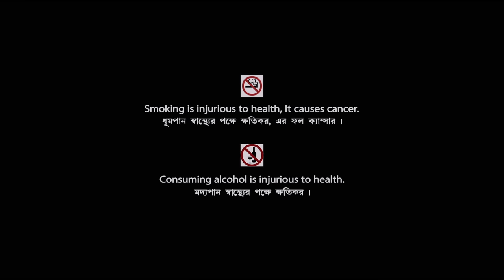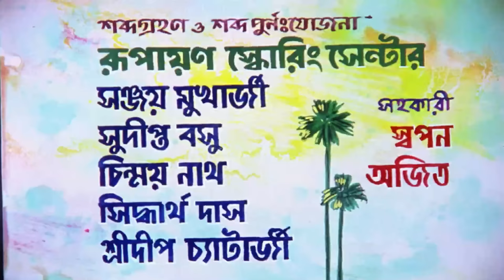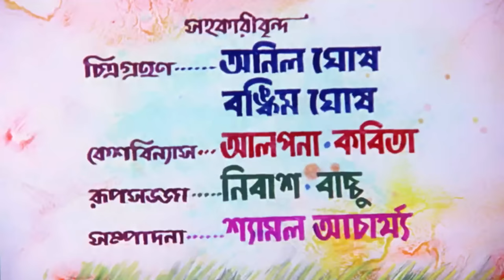Kamalar Banabas - Bengali Full Movie | Tapas Paul | Satabdi Roy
Kamala, the daughter of King Shanchi and his wife Chitra, fell in love with Kanchan Kumar, who married her.

The Bengali Film Kamalar Banabas was released in the year 1999, Directed by Swapan Saha, starring Tapas Paul, Satabdi Roy, Anamika Saha, Nandini Maliya, Kaushik Banerjee & Others.

Movie : Kamalar Banabas
Language : Bengali
Genre : Drama
Producer : Narayan Chandra Ghosh
Director : Swapan Saha
Music Director : Ashok Bhadra
Playback : Sabina Yasmin, Andrew Kishore, Kanak Chapa, Khaledur Rahaman Minu, Shakila Akhtar, Shila Ghosh
Release : 1999
Star Cast : Tapas Paul, Satabdi Roy, Anamika Saha, Nandini Maliya, Kaushik Banerjee, Shubhendu Chattopadhyay, Dulal Lahiri, Gita Karmakar, Kumkum Roy, Rimashri Biswas, Souren Banerjee, Bhola Tamang, Gora Sarkar, Master Subhasish